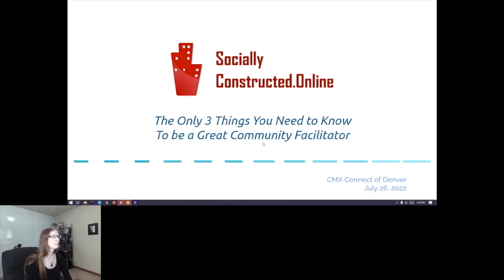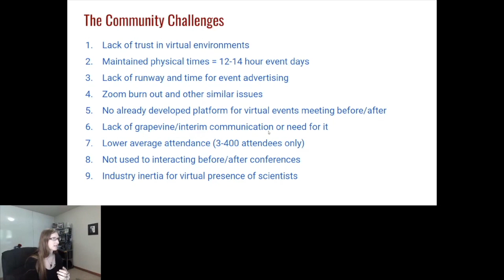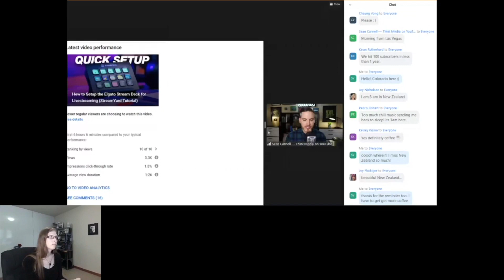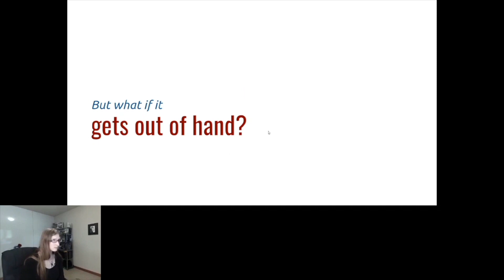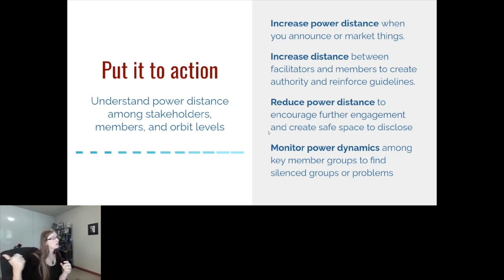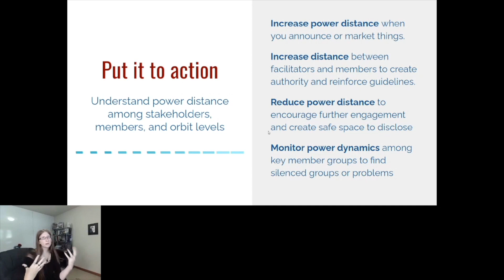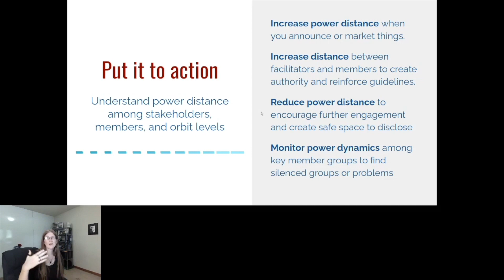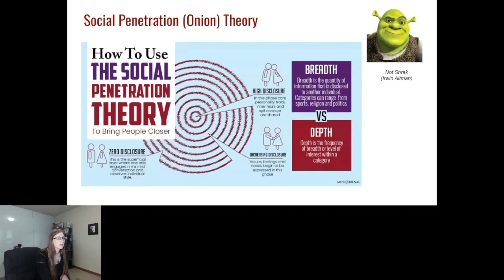The Three Things You Need to Know To Be A Great Community Facilitator | Talk for CMX Denver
Venia will show you how to train and host amazing conversations with your communities by teaching them how to
     1) Set precedents, and then build momentum
     2) Understand and manipulate power distance
     3) Forge conversation through strong opinion

This week's comments topic: Which of these is most useful to you? Did you get a lightbulb moment with any of them?

In this video:
0:00 Facilitation at CMX
2:40 Great Community Facilitation
2:55 Who is Samantha Venia Logan
5:18 Keystone Symposia's Challenge
9:10 Challenges Community Facilitators Face
11:01 what is a Community Faciliator?
11:25 The 3 lessons I taught facilitators
12:11 Set Precedent and Build Momentum
17:20 The Burden of Contribution
20:40 Balance work and reward
23:10 Communicative Power Distance
23:37 Structuration Theory
27:55 Seraph Jayhawk Company
30:16 Applying Power distance
46:45 Stoking Better conversation
47:42 Social Penetration Theory
49:20 Breadth Vs. Depth Questions
50:22 the I walked my dog exercise
52:49 What creates natural discussion?
55:00 Questions

Links and other resources of note:

In this video we cover:
1. Who is Keystone Symposia and why was this a challenge?
2. the role of a community facilitator
3. What it means to set a precedent, and then build momentum
4. What is power distance, how do you use it, and what can it do?
5. How to forge conversation through opinion with social penetration theory.
6. Figuring out what questions are depth, and what questions are breadth based.

Thank you so much for being a part of SociallyConstructed.Online!

We are a Community Management Consultancy and training platform. We believe that businesses should assess and foster the impact of their presence online. As a Community Manager and Marketer, I spend a great deal of time learning how to measure, assess, and build strategies that build healthy communities.